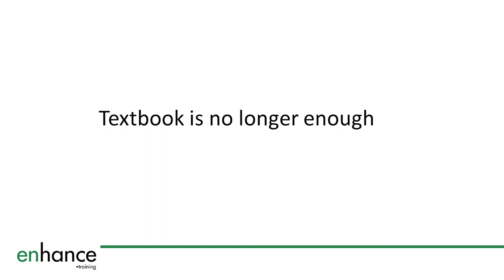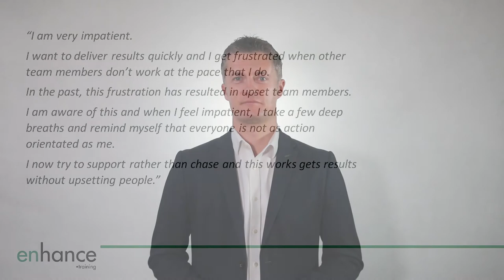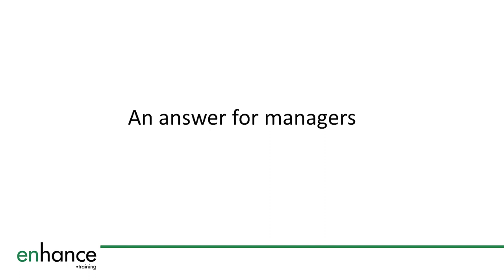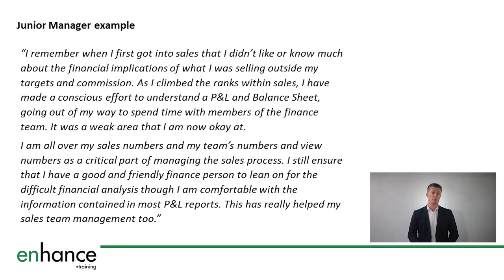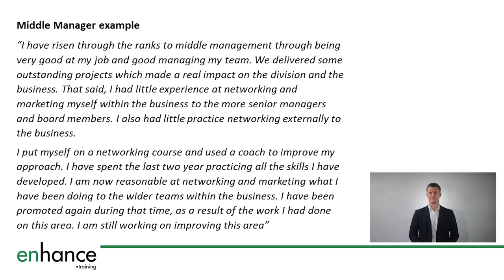What are your weaknesses? Interview Question Answered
What are your Weaknesses – sample answers and suggestions on how to answer this tricky interview question.

Take a look at enhance.training’s Interview Question Bank for answers to 100+ difficult interview questions

If you want to improve your interview technique quickly take a look at our online interview course

In this video “What are your weaknesses? Interview Question Answered” we show you how to give a structured answer. The weakness question, or a variation, is commonly asked in job interviews.

The interviewer would love you to list out all of your weaknesses but this approach is unlikely to get you further in the application process. Nor should you answer with a “strength in disguise” as this is obvious to experienced interviewers. The key to answering what are you weaknesses is to choose an area that was weak and show how you have improved on it. Watch the video to learn more and prepare your answers to this question.